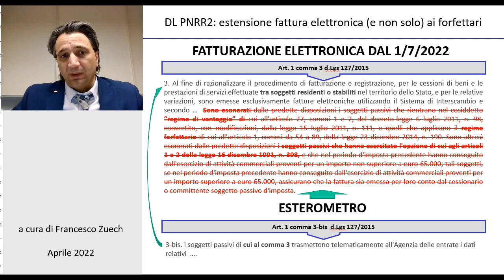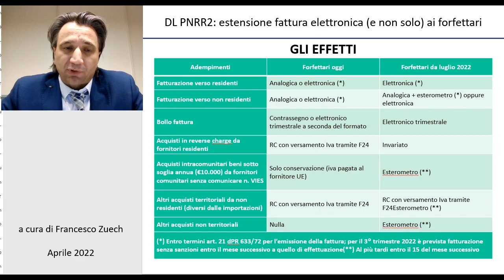Francesco Zuech - Forfetari: FE da luglio (e non solo).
Forfetari: FE da luglio (e non solo).